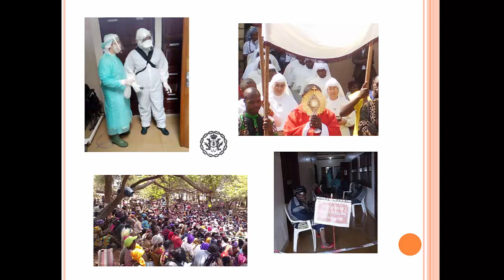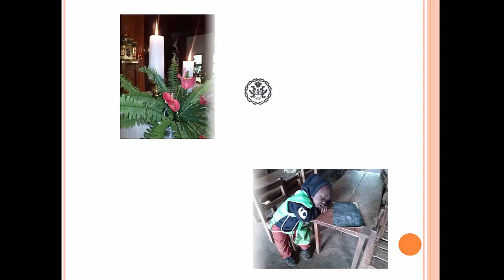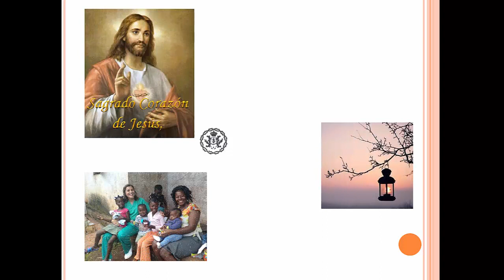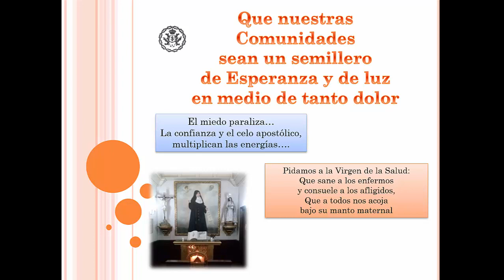Siervas de Maria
Oración